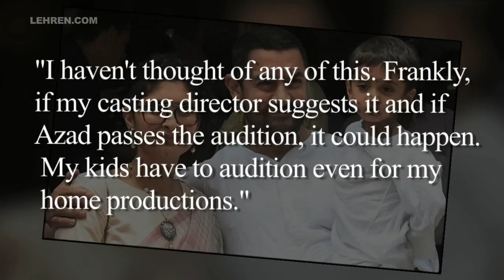Aamir Khan's Only Condition To Launch His Kids In Bollywood | LehrenTV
Aamir Khan in the past has launched many newcomers in Bollywood. However, as per reports when the actor was asked about launching his own kids in Bollywood, Aamir said that he would launch his children but they would have to audition for the roles even for his home productions.